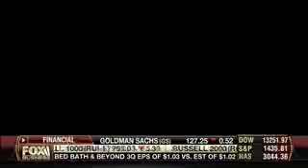A Team Debates Mental Health in America Michael Ramirez Nina Easton Doug Schoen Lou Dobbs